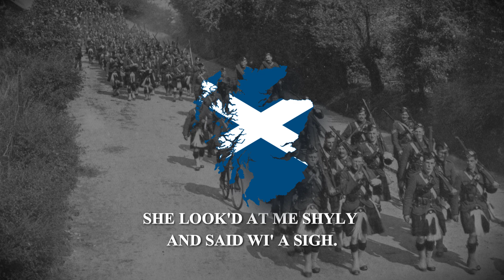A Gordon For Me - Scottish Patriotic Song [LYRICS]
A Scottish Patriotic Song about the Gordon Highlanders.